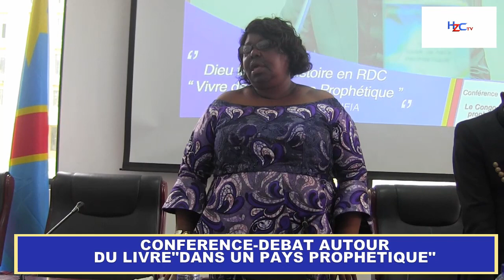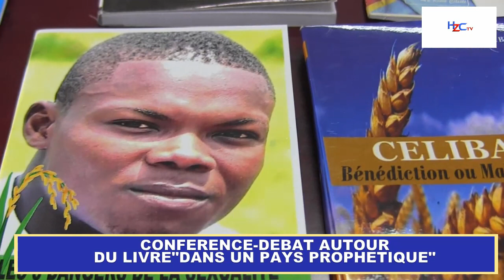CONFÉRENCE-DEBAT DU LIVRE DANS UN PAYS PROPHETIQUE.